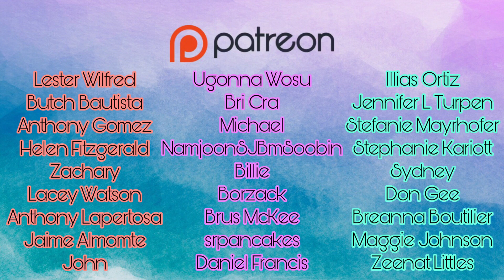My Sweet Dear - Episode 6 (Reaction) | Topher Reacts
SQUEEEEEE!!😍😍🇰🇷🏳️‍🌈💛🖤👬🏽